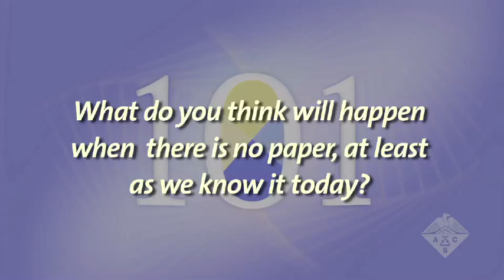PYR101: George Whitesides - Impact of technology on scientific articles